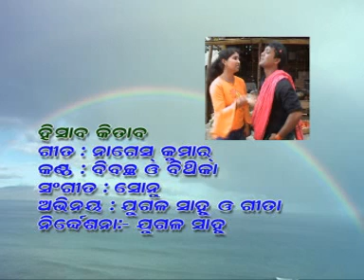Hisaab Kitaab | Sambalpuri Song